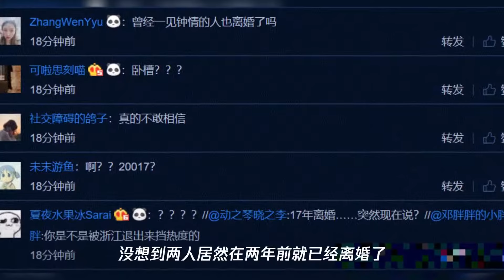张亮宣布已单身,离婚两年后突然公布,原因引争议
➤Thanks收看！